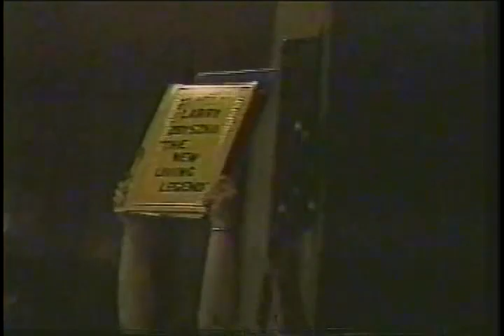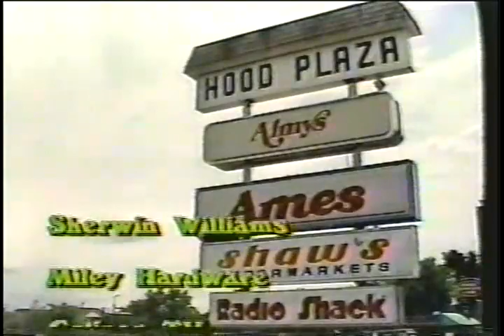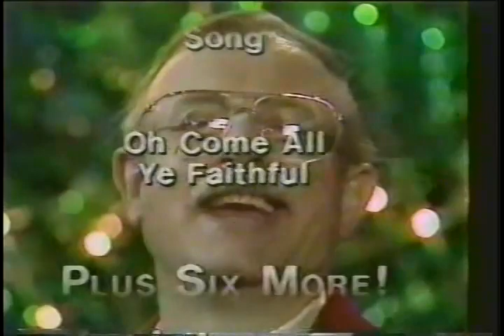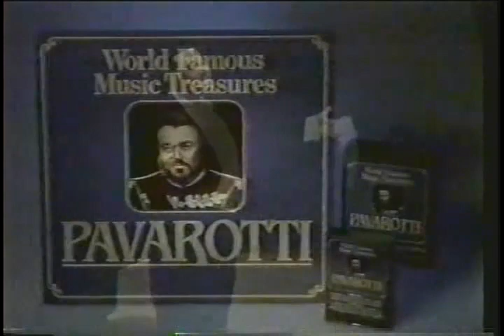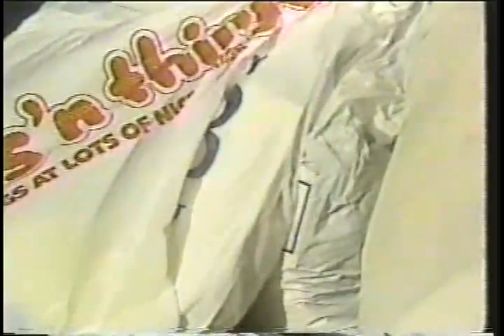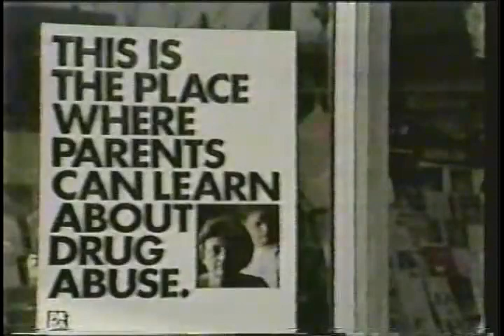International Wrestling December 1984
If you'd like to help me in my ongoing quest to keep finding more obscure wrestling footage you can sign up for my Patreon where you can keep up with what footage I'm looking at getting next and also get access to exclusive perks.

This episode is a combination of matches that took place in New England and the Montreal territory. This show was being produced by Mario Savoldi, with Mario doing commentary, and is the predecessor to ICW/IWCCW As you'll see from the commercials this was being aired on a New Hampshire station, WNDS 50.

The Spoiler (Don Jardine) w/Paul Ellering vs Roger Bond - from Georgia TV
Bruno Sammartino interview - from the 1982 International promotion out of Pennsylvania that I uploaded the other day
Larry Zbyszko vs Larry Winters - from 1982 International
Phil Watson vs Bruno Sammartino Jr (David Sammartino)
Moondog (Sailor White) vs Reggie Rampone - from Montreal TV
Armand Rougeau & Gino Brito Jr vs Richard Teaser & Ludgard Peru - from Montreal TV
Moondog (Sailor White) vs Dino Bravo - from Montreal TV
Richard Charland vs Louis Laurence - from Montreal